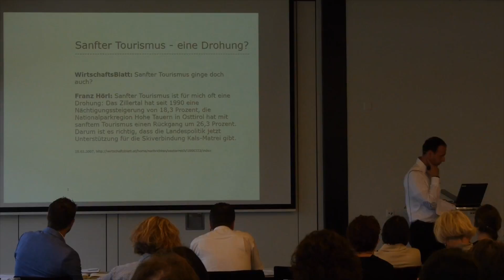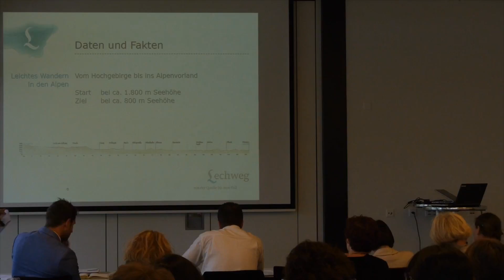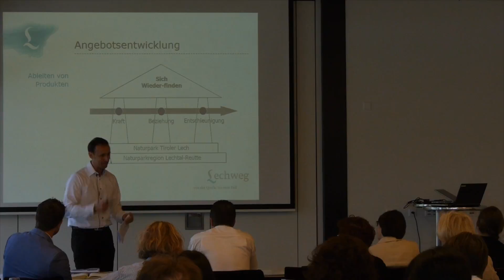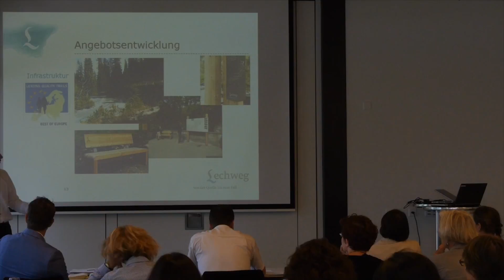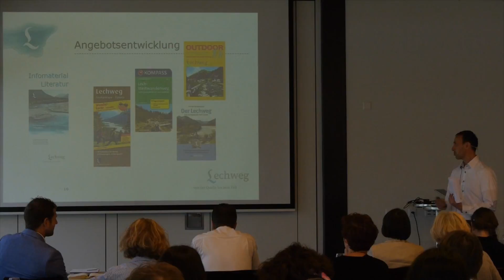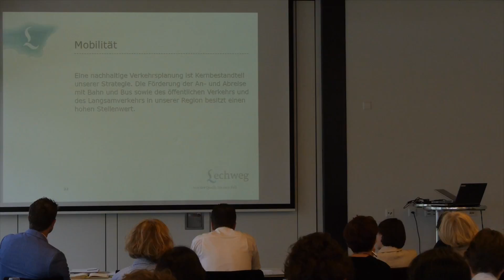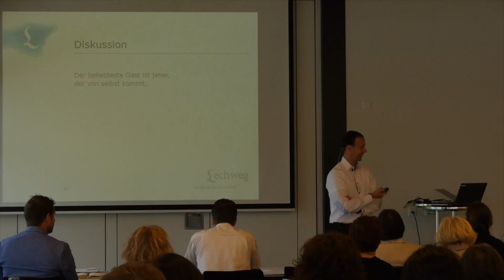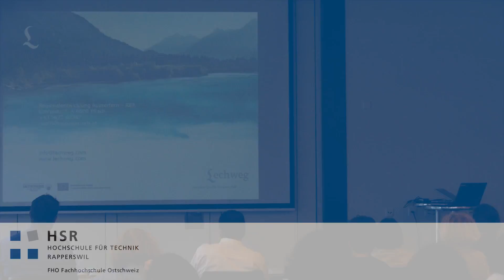Der Lechweg ein Beispiel für den naturnahen Tourismus - Günter Salchner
Fachtagung Naturnaher Tourismus 2015
Naturgenuss statt Erlebnis-Burnout?
Die neuen Qualitätsstandards für naturnahen Tourismus in den Alpen